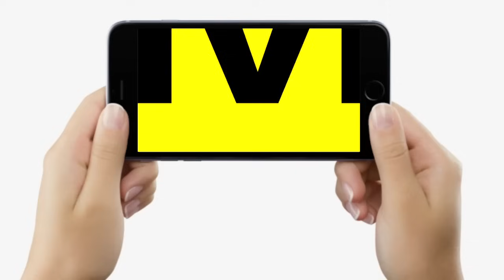Nitish Kumar और Manjhi की लड़ाई में Akhilesh Prasad Singh ने दिया बड़ा बयान, ऐसा क्यों बोलने लगे ?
Nitish Kumar और Manjhi की लड़ाई में Akhilesh Prasad Singh ने दिया बड़ा बयान, ऐसा क्यों बोलने लगे ? | Bihar News | LiveCities